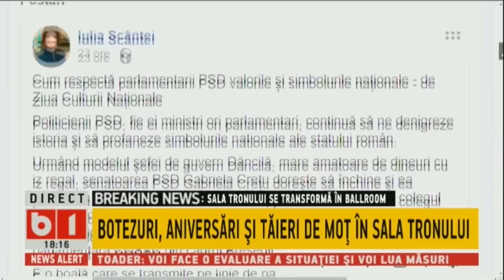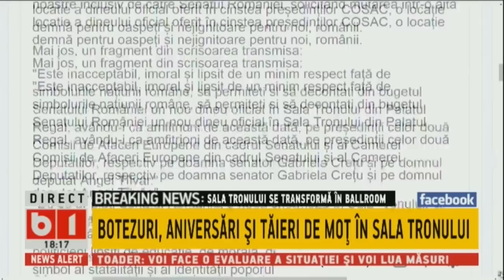BUNA, ROMANIA! CODRIN STEFANESCU PROSPERA DIN AFACERI CU STATUL. 16 IAN 2019, P1/2